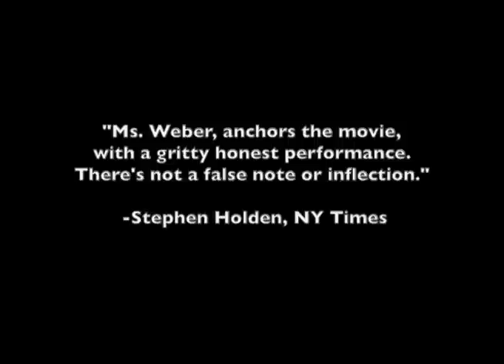Dreya Weber Acting Reel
Dreya Weber Film/Television excerpts.